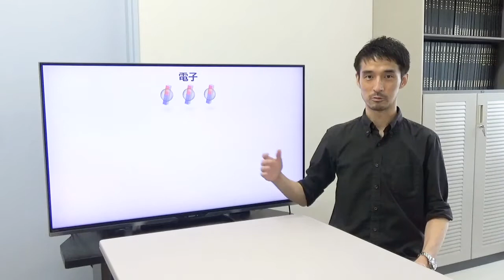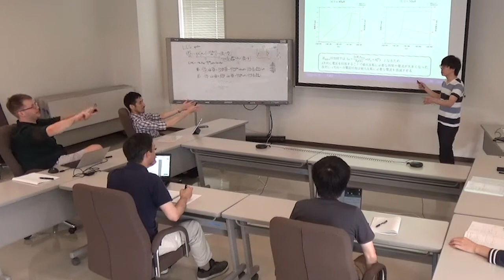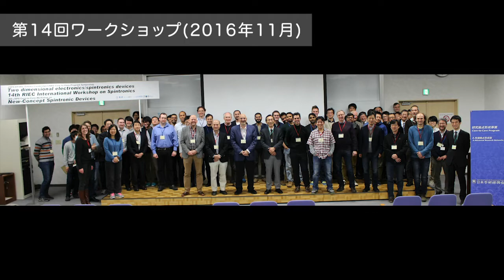スピントロニクス研究室（深見・金井研究室）【通研公開2023 研究室紹介】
通研公開2023
2023年10月7日(土) 10:00~17:00

【東北大学電気通信研究所　スピントロニクス研究室（深見・金井研究室）】

通研YouTubeチャンネルの登録はこちらから

研究所のトピックやニュースなどをツイートします。

研究紹介、イベントレポート、プロジェクト、豆知識などを掲載しています。